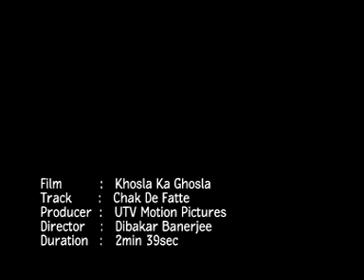CHAK DE PHATTEY choreographed by JASMIN OZA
THIS IS A PROMOTIONAL SONG FROM THE MOVIE KHOSLA KA GHOSLA. ENJOY.
CHOREOGRAPHY BY JASMIN OZA.